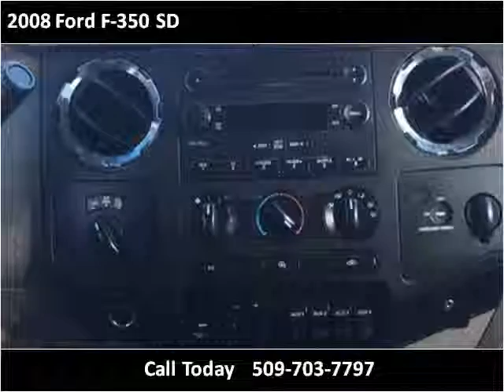2008 Ford F-350 SD Used Cars Spokane WA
This 2008 Ford F-350 SD is available from Arrotta's Automax & RV's.